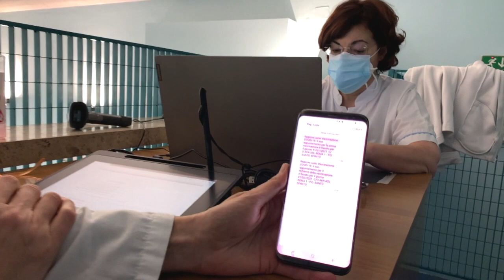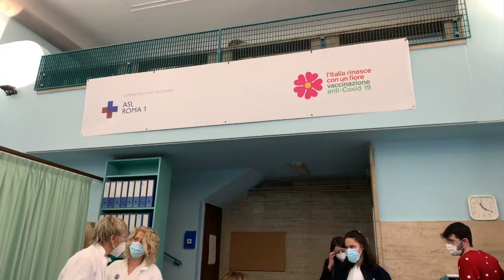Impfungen in Rom: "Ich muss das tun. Für die Gemeinschaft"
Ärztinnen und Pfleger gehören in Italien zu den ersten, die geimpft werden. Für einige ist es eine große Erleichterung. Andere hatten Zweifel.